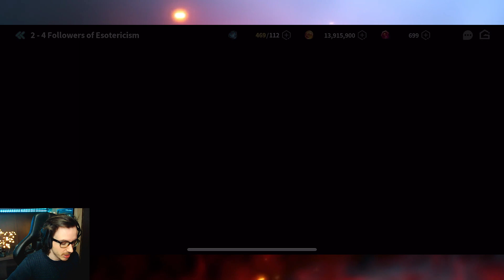CE NOUVEAU GACHA MOBILE EST MAGNIFIQUE ! SUPER STRING IOS ANDROID GAMEPLAY